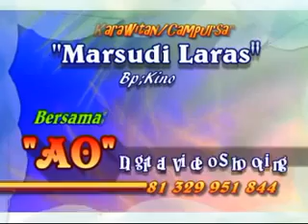campursari Gejlok marsudi laras